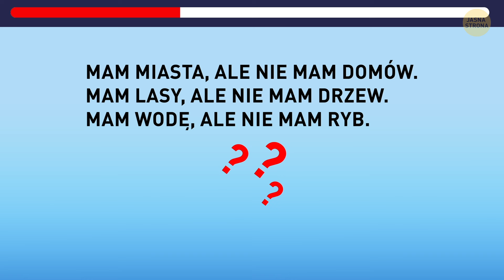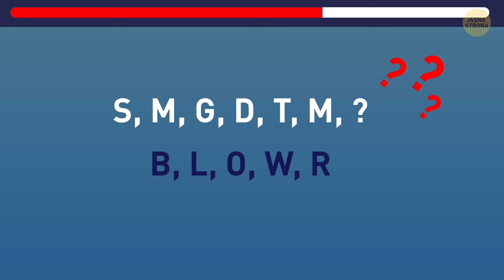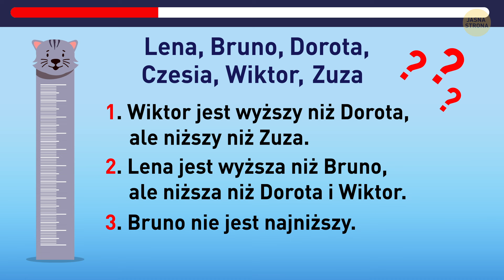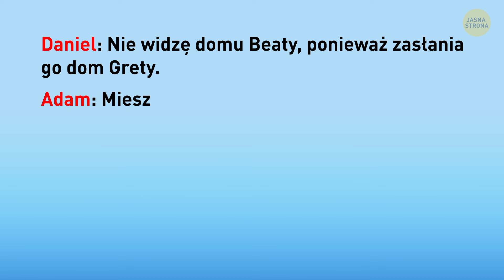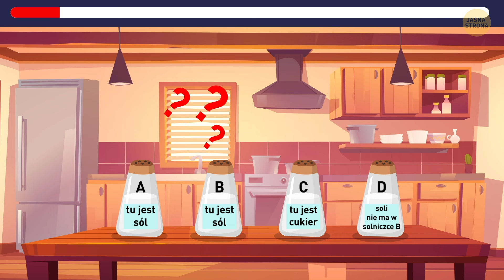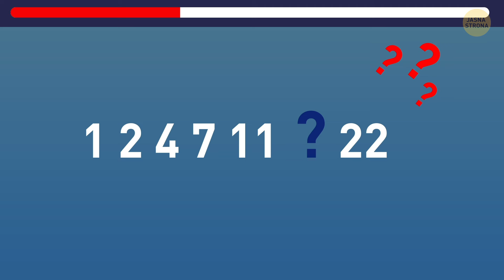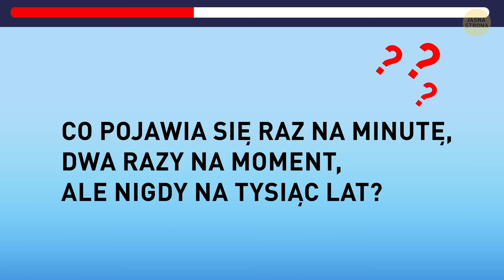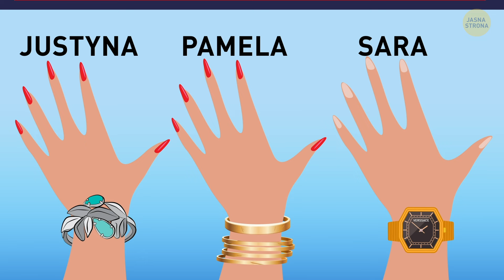20 zagadek, które sprawdzą, czy masz smykałkę do rozwiązywania problemów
Gotowy na intensywny trening mózgu? Te zagadki będą dla ciebie wyzwaniem i sprawdzą, czy faktycznie jesteś sprytny. Niektóre rozśmieszą cię do łez, inne zmuszą cię do główkowania, a jeszcze inne sprawią, że powiesz sam do siebie: "Dlaczego sam na to nie wpadłem?". Są tu klasyczne łamigłówki, podchwytliwe gry słowne i logiczne gry. Rozwiązywanie ich po kolei sprawi, że poczujesz się jak geniusz, ale nie martw się, jeśli któreś zadanie okaże się za trudne – ważne jest samo podejmowanie prób! Namów przyjaciela lub członka rodziny na zabawę i przekonajcie się, kto rozwiąże więcej zagadek. 🧩💡